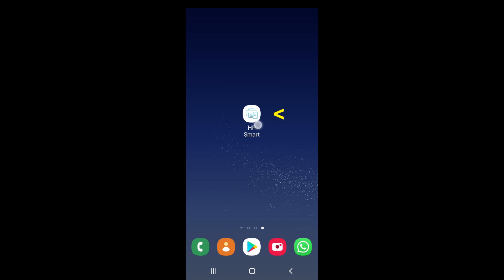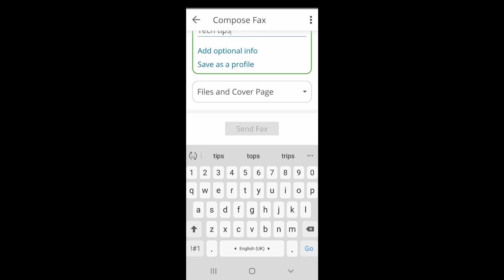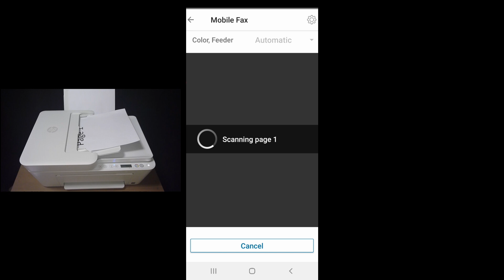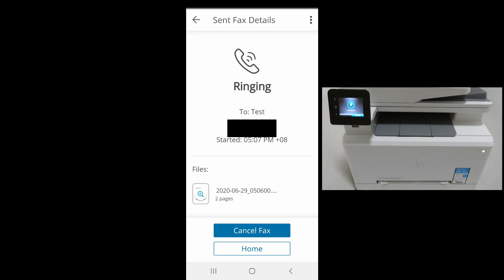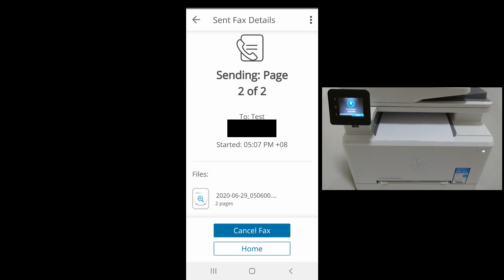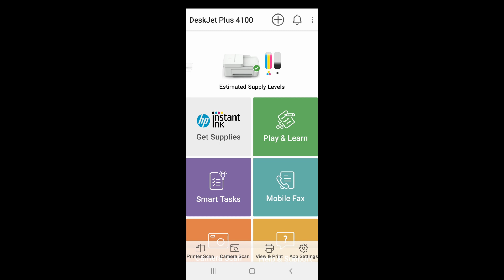HP Deskjet Plus 4140 |4152 |4155 |4158 printer : Using the Mobile Fax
A tutorial on using the Mobile Fax from the HP Smart App.  We used the printer scanner to fax 2 pages to another printer with hardware fax capability.

The HP DeskJet Plus 4152 Printer was used with the Mobile Fax to send faxes to a HP Color LaserJet Pro MFP M283 printer which has a phone cable plugged in.

HP Mobile Fax feature is available on HP Smart app for use with HP Printers.